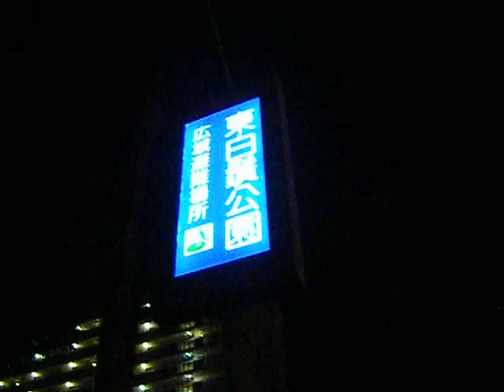クリスマス2018都立東白鬚公園20190107第22回 すみだイルミネーションDSCF2079